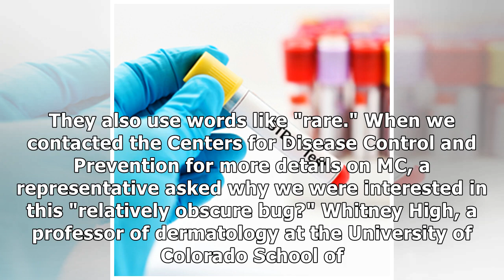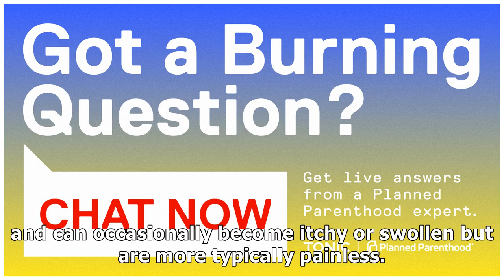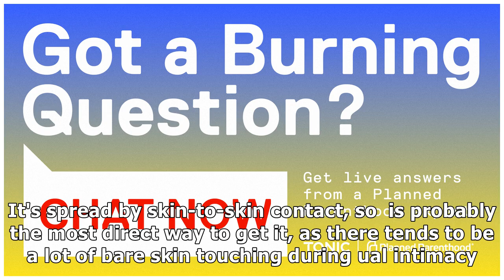The Uncommon STD You've Probably Never Heard Of